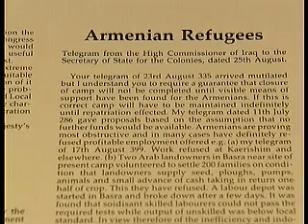Gordon Brown takes UK Ruling cabinet to glasgow, the first ime in Scotland since 1921